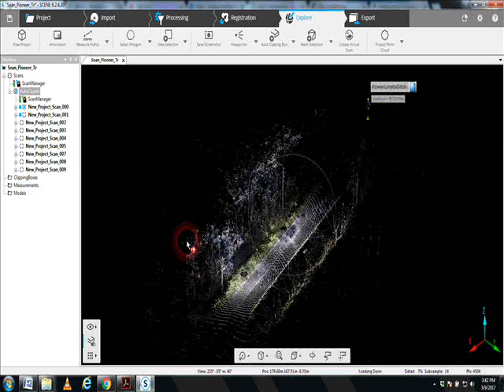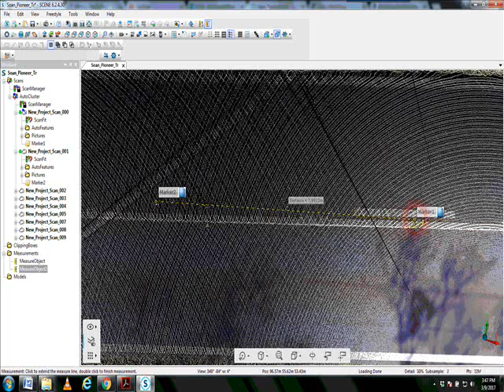FARO SCENE Naming Points and Measuring Between Points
Atlantic Laser Scanning, a FARO 3D Laser Scanner Rental and Training Company.